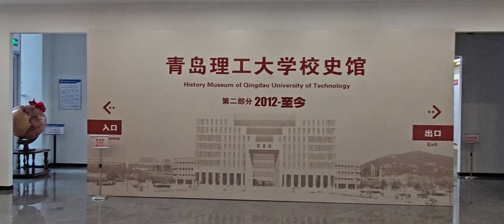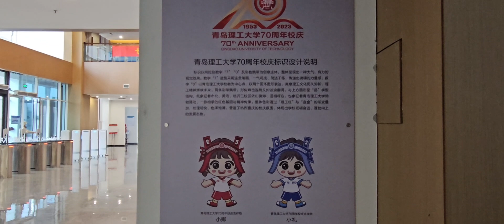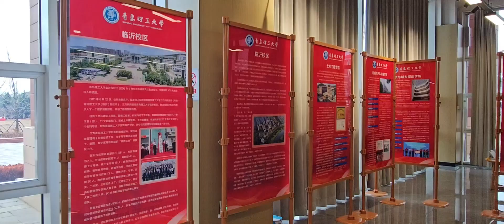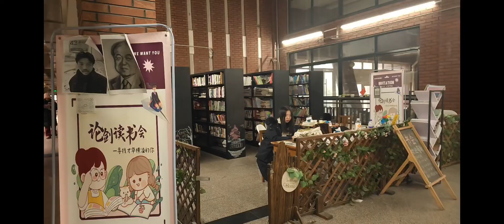Qingdao University of Technology Academic Library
QUT Academic Library is situated in the center of the campus and one can see the building from any part of the main area of campus. Even when you are off campus you still can see the building from neighborhood areas due to its overall dimensions.
The library is also connecting hub of dormitory area with administrative area. Its connected to the Main teaching building via skyway bridge, students can enter library via the bridge.